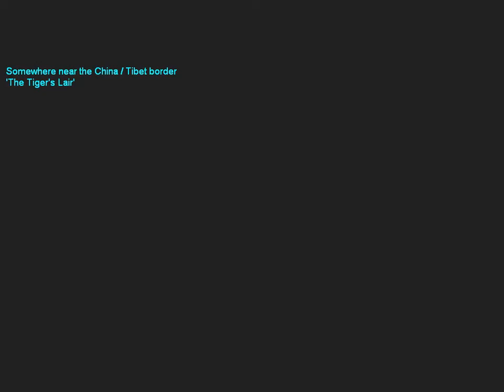다련장 MLRS와 지옥에서 온 팔라딘 탱크